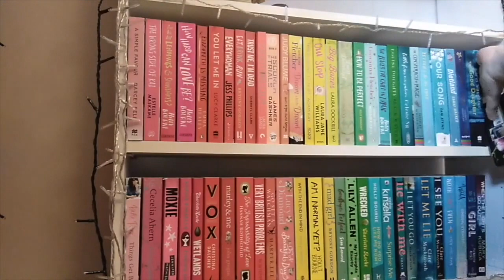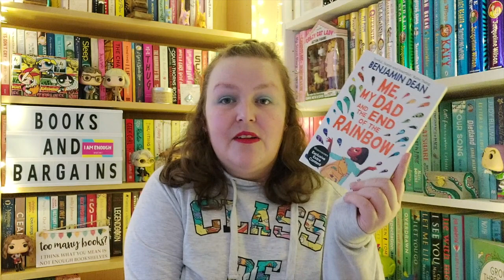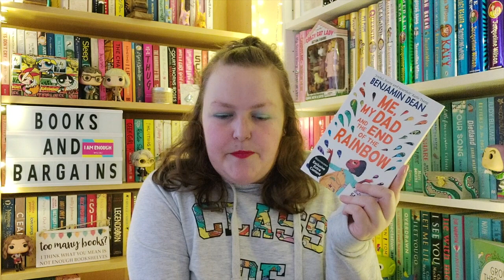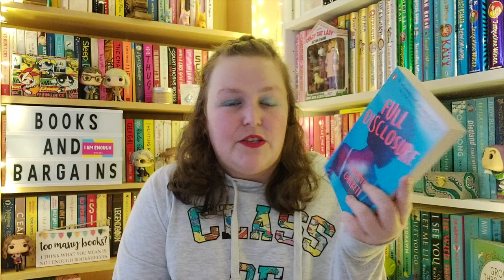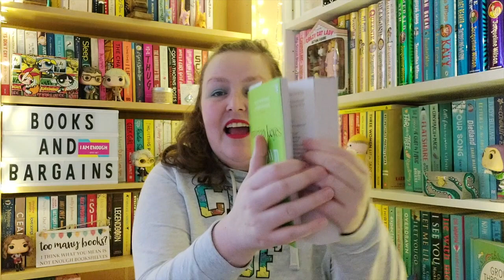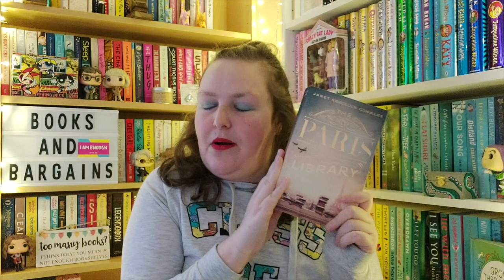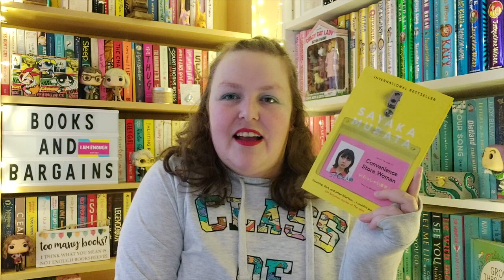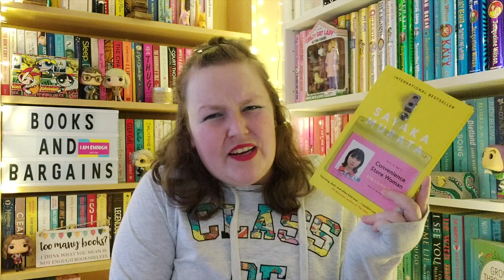Back to School with Books and Bargains ... It's the School Days Tag!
Hello and welcome back to Books and Bargains!

Today I am coming to you with The School Days Tag created by the wonderful @WhatVictoriaRead

Are you using readers first?

I think you'll love Readers First! Join weekly raffles to win new books, read excerpts, and earn points by writing reviews.